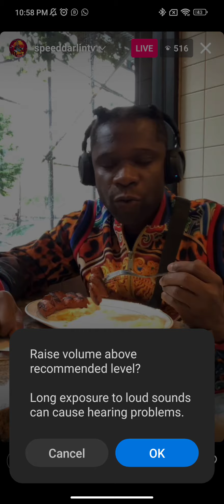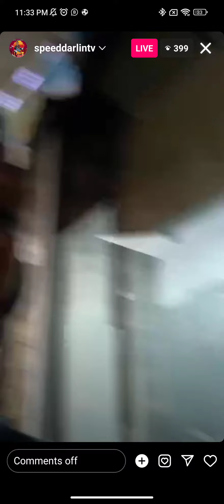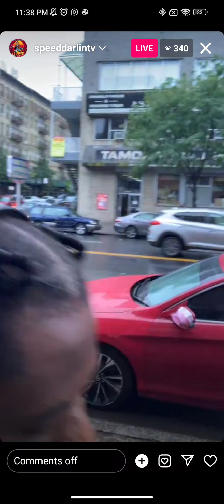I'm already getting broke in America